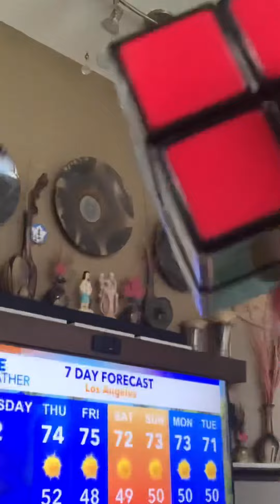Rubik’s Mini (2x2)